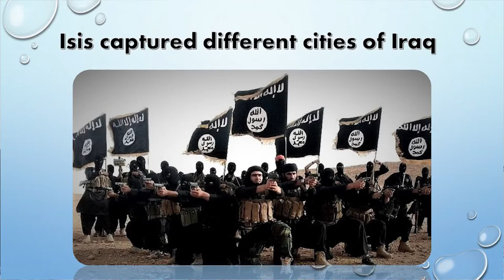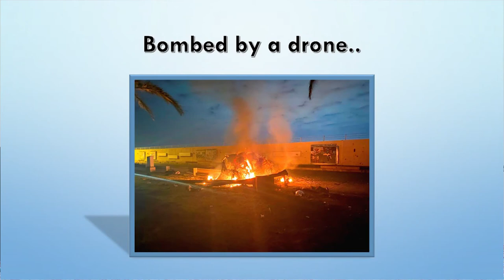"Lessons From the Lives of Shohada" | Shaheed Abu Mahdi Al- Muhandis | 13th Night Mahe Ramadhan 1442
K.S.I.J Bujumbura Media
Lecture on the 13th Night Mahe Ramadhan 1442 A.H. (25th April 2021) | Maulana Syed Asghar Kazmi

Ahsant